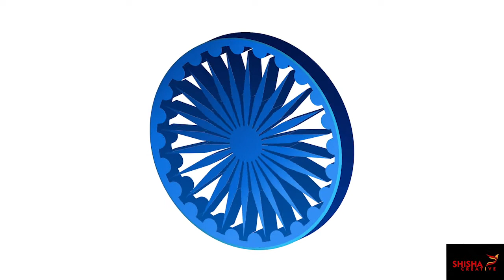what does the 24 spokes of Ashoka Chakra represent ??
HELLO THERE !!

with love Sharadha Shiva